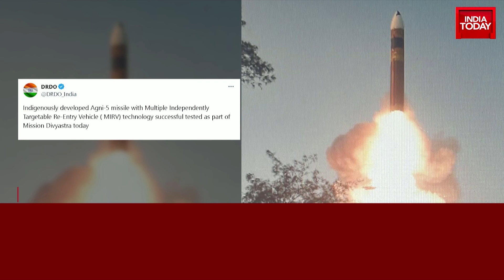PM Modi Hails Successful Test Flight Of Agni 5; India Tests Agni-5 Missile With MIRV Technology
In an important development for India, Prime Minister Modi has hailed the successful test flight of the Agni 5 missile. This indigenously developed missile marks a significant achievement for the country. The missile, capable of ranges in excess of 6000 kilometres, was tested across the Bay of Bengal and the Indian Ocean using technology that has not been tested at this range before. Named Mission Divyastra, the project has received hearty applause from the Prime Minister.